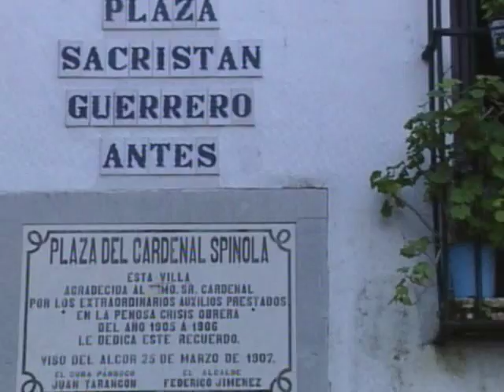JUANITO VALDERRAMA- POR BULERIAS - DISCO DE PIZARRA RAFAEL HIDALGO ROMERO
JUANITO VALDERRAAMA - POR BULERIAS - DISCO DE PIZARRA - RAFAEL HIDALGO ROMERO.